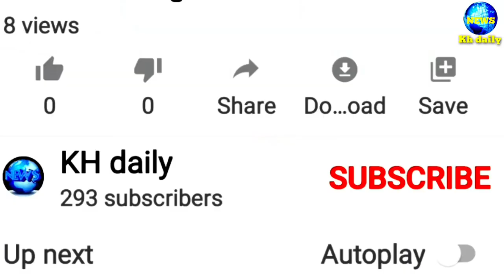ក្តៅៗ! ស្រ្តីម្នាក់មកទិញម្ហូបផ្សារដើមគដួលសន្លប់ធ្វើអោយមានការភ្ញាក់ផ្អើលយ៉ាងខ្លាំង TN TV